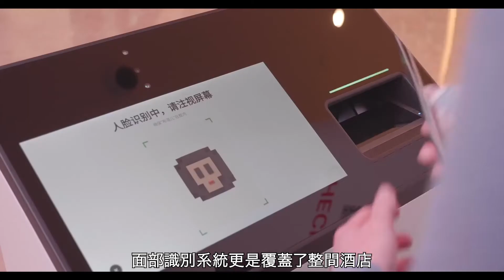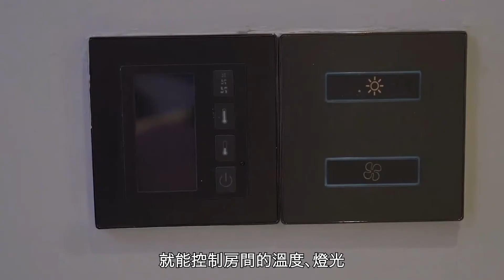中國首間無人酒店 「食玩住」全靠AI機械人？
如果入住一間酒店，但裏面一個服務人員都沒有，會是一種怎樣奇特的體驗？中國就有這樣一間無人酒店。酒店大量應用面部識別、機械人、AI智能家居等高新科技，讓消費者體驗未來的酒店服務和生活方式。酒店取名「菲住布渴」（英文名FlyZooHotel），是普通話「非住不可」的諧音，由內地電子商務巨頭阿里巴巴所建，就設在阿里巴巴總部所在地杭州，到底住在無人服務的酒店，是一個什麼樣的體驗？